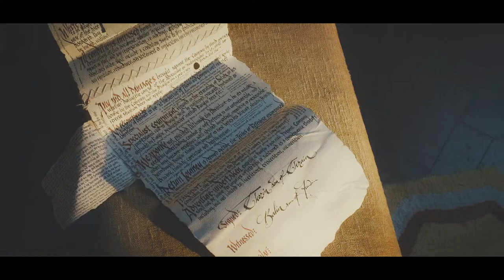The Hobbit | Let the light in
I've already seen the last hobbit movie twice, and still not quite over it. Recently I re-watched the first movie and I really love it even more now.  Here's a little video to it. ^^

•Coloring: kitty kat
•Song: at the end of the vid
•Program: Sony Vegas Pro 12